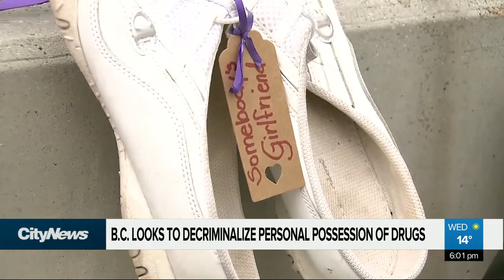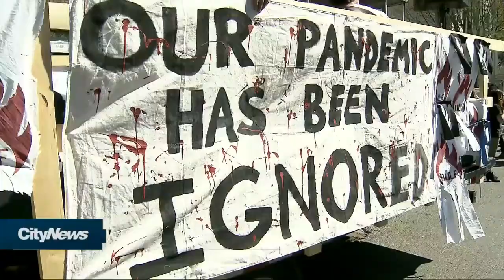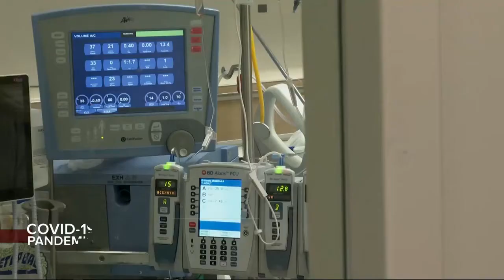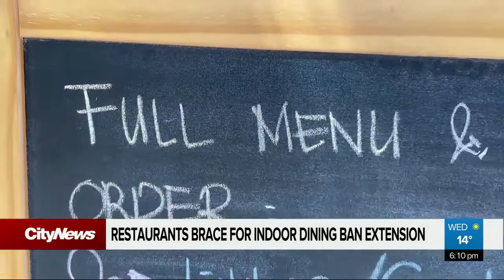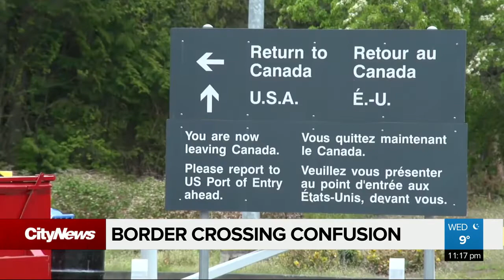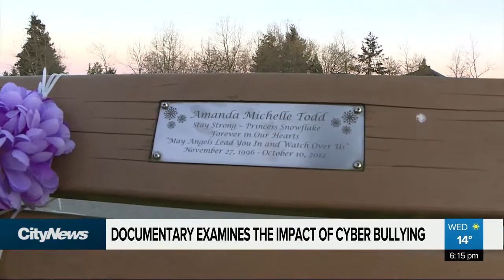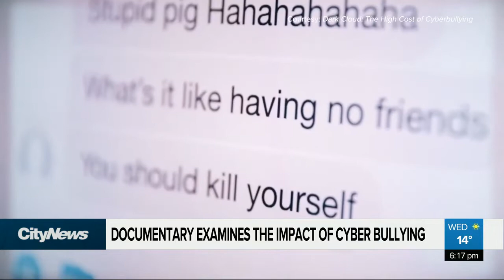CityNews Vancouver at 6pm - Wednesday April 14th, 2021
Local Metro Vancouver news for Wednesday April 14th, 2021.